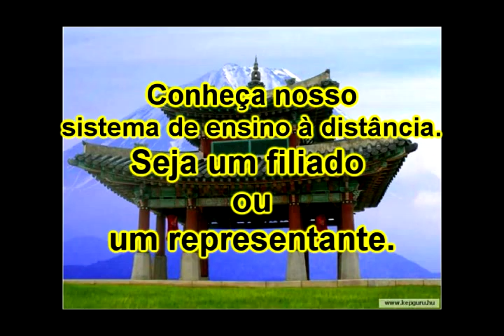Hanshi gouveia tv - série lembranças 16